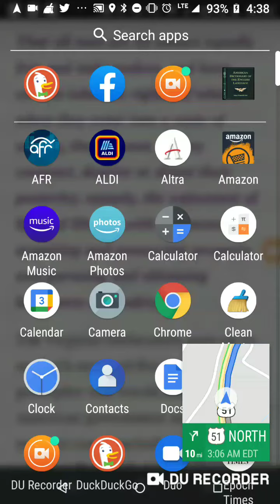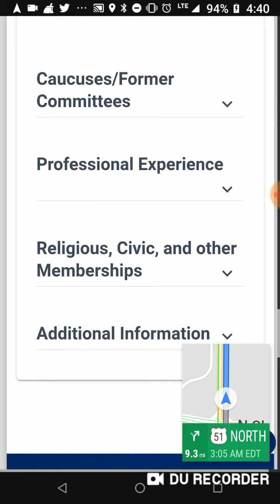VoteSmart.org phone numbers and candidate info. Example TX Senator Bob Hall